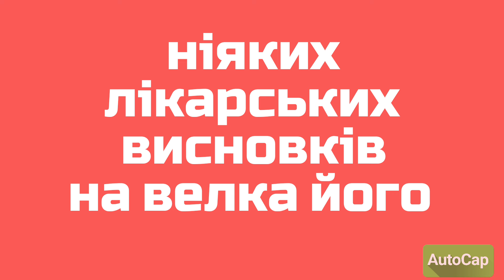Оскаржити ВЛК більше неможливо? Працівники ТЦК вигадали «хитру» схему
Юрист розповів про деталі

Військовозобов'язані після проходження ВЛК мають право оскаржити її висновки. Це передбачено законом. Але на практиці це право буває важко реалізувати.

Про те, що треба знати про оскарження ВЛК, розповів адвокат Роман Сімутін у YouTube.

- Майже всі знають, що висновок військово-лікарської комісії, з яким ви не погоджуєтеся, можна оскаржити до вищої ВЛК.

А якщо я вам скажу, що у нас забрали це право, ви повірите? На жаль, подібне сталося з моїм клієнтом, якого визнали придатним в кінці жовтня, - каже адвокат.

Правознавець зазначає, що його клієнт два місяці проходив навчання, на третій потрапив на передову, отримав поранення та опинився в госпіталі.

- Стан його здоров’я за результатами обстеження був спірним і вказував на обмежену придатність, що не дозволяло б йому виконувати бойові завдання, - говорить Сімутін.

Адвокат пояснює, що з клієнтом вони вирішили оскаржити постанову ВЛК, але довідки про придатність ВЛК не видала, обмежившись повідомленням, що чоловік «придатний». На запит адвоката до ТЦК протягом двох тижнів довідки не надали, тоді юрист звернувся до центральної ВЛК.

- Відповіді прийшли майже одночасно, в середині грудня. Місцевий ТЦК відмовив у видачі довідки, а центральна ВЛК зазначила, щоб зверталися до обласної ВЛК, хоча могли скаргу просто перенаправити.

Відповідь на скаргу обласного ТЦК ми отримали 16 січня 2024 року, вже після поранення клієнта, - розповідає юрист.

ВЛК винесла постанову «придатний до військової служби» згідно з наданою ним інформацією про його стан здоров’я на час проходження ВЛК. Підстав для скасування чи перегляду постанови нема. Оскільки громадянин є військовослужбовцем, то направлення для проходження ВЛК здійснюється командиром за наявності показань для її проходження.

- Тобто на той момент мій клієнт не надавав ніяких лікарських висновків, на ВЛК його тепер може відправити лише командир, а якщо з чимось не згоден - тоді йди в суд і оскаржуй, - говорить Сімутін.

Як убезпечити себе від такої ситуації?

- Перш ніж почнете проходити ВЛК, письмовою заявою долучіть до особової справи копію амбулаторної книги та всіх лікарських виписок, - радить адвокат.

Після проходження ВЛК обов’язково заберіть постанову, оформлену у вигляді довідки про придатність, щоб у разі необхідності можна було оперативно її оскаржити.

- Вимагайте від лікарів, які вас оглядають, надати обґрунтовані висновки та проводити реальні огляди, - наголошує Сімутін.